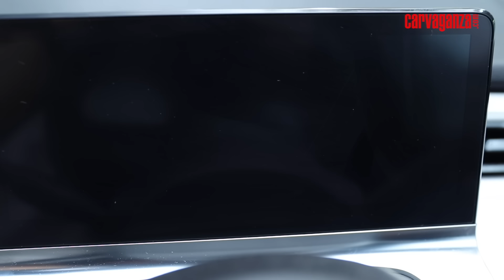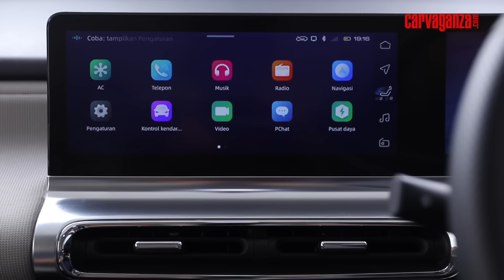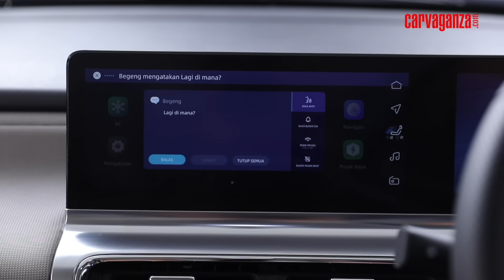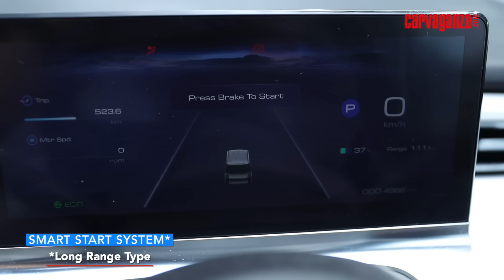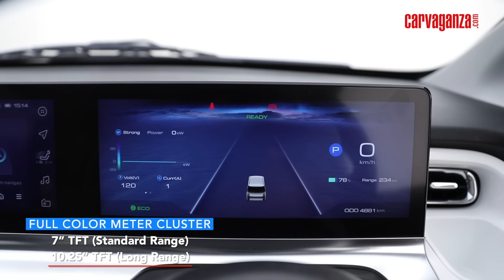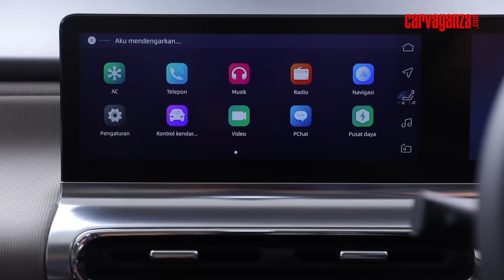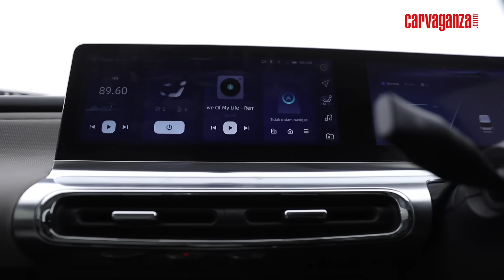Wuling Air EV, Semua Jadi Lebih Mudah | Review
Hidup di kota besar seperti Jakarta mengharuskan setiap individu bekerja dengan mobilitas tinggi. Mereka sudah disibukkan dengan urusan pekerjaan yang begitu banyak. Maka dari itu kebutuhan sebuah kendaraan yang dapat menunjang aktivitas dengan mudah sangatlah penting.
Kami coba mencari tahu tentang kendaraan seperti apa yang “mudah” bagi pekerja kantoran yang menggunakan mobil untuk mobilitasnya sehari-hari. Kami melakukan wawancara on the spot pada beberapa karyawan dengan latar belakang dan gender yang berbeda
Dan hasilnya, Wuling Air EV menjadi mobil yang cocok untuk memenuhi kebutuhan semua kalangan yang memerlukan kendaraan serba mudah.